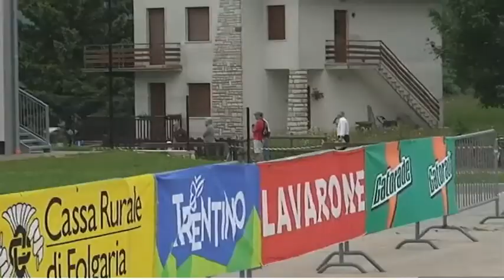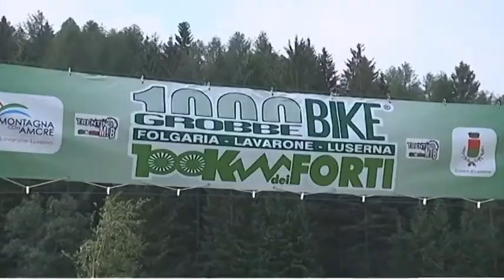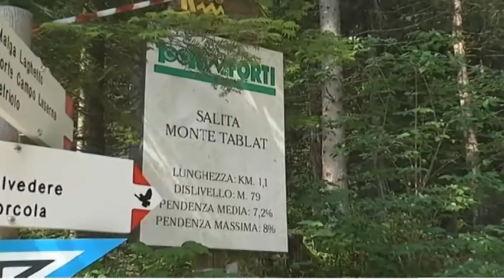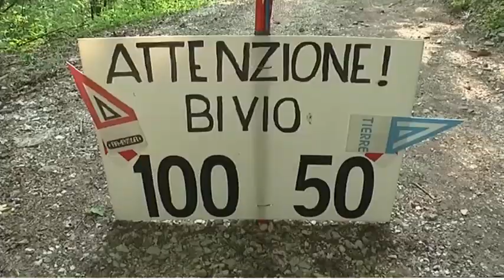1000Grobbe Bike 2013 - Sintesi gara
TRENTINO MTB SEMPRE PIÙ CALDO
PALLHUBER E MENAPACE ANCORA DAVANTI

Nella Open sempre primi Johann Pallhuber e Lorenza Menapace
Tre nuovi leader tra le categorie master e un nuovo team in testa
Silvano Janes (M6) ha già vinto il suo Trentino MTB
Prossima prova -- e ultima di stagione -- con la 3T Bike

La Val di Fassa Bike dello scorso 8 settembre era la quinta e penultima prova di Trentino MTB e le classifiche parziali del circuito hanno subìto qualche scossone. Non tutte però, partendo dalla Open infatti, i due precedenti leader, l'altoatesino Johann Pallhuber e la trentina Lorenza Menapace, hanno mantenuto la testa delle rispettive, riuscendo con bravura ed esperienza a tenersi alle spalle tutti i principali avversari. Nella gara maschile, vinta sul tracciato marathon da Juri Ragnoli davanti a Leonardo Paez e Tony Longo, Pallhuber è risultato decisamente più brillante del collega Johannes Schweiggl e lo ha preceduto sul traguardo di oltre 3'30". Ora Pallhuber conduce sul compagno di team e primo antagonista di quasi 400 punti, mentre dalle retrovie sono tornati sotto sia Longo che Ragnoli, i quali però hanno fino ad oggi gareggiato in solo tre delle quattro gare "minime" necessarie per entrare in classifica finale.
La Menapace, dal canto suo, ha concluso la sua Val di Fassa Bike in 7.a posizione, davanti a Lorena Zocca e Claudia Paolazzi, rispettivamente rimaste terza e seconda nella generale femminile del challenge.
Vincendo la prova Classic sui 45 km di gara tra Moena, l'Alpe Lusia e le belle Dolomiti, il trentino Ivan Degasperi ha allungato il passo nella M1 su Andrea Zamboni e il distacco tra i due è salito a 860 lunghezze. Stesso discorso per il "signore" della M6, Silvano Janes che però ha già matematicamente messo le mani sul trofeo di categoria, con ancora una gara da disputare a metà ottobre.
Con la Val di Fassa Bike ci sono stati, come detto, anche alcuni rovesciamenti di fronte. Nella Elite-Sport, lo scettro parziale è passato da Maximilian Vieider (non in gara in Val di Fassa) ad Andrea Zampedri, controllato però a vista da Loris Casna e Nicola Salvetti. Anche Marco Gilberti (M4) ha approfittato dell'assenza del leader Michele Degasperi per mettere la freccia e sorpassarlo, insieme a Michele Di Geronimo, che comunque gli rimane in scia. Rolando Degiampietro è stato più lesto del diretto sfidante ed ex primo della M2 Luca Zampedri, lo ha sopravanzato nella generale e ora conduce, anche se solamente per 85 lunghezze.
Le altre leadership di categoria sono rimaste invariate rispetto al mese scorso e leggono in testa Stefan Ludwig (M3), Piergiorgio Dellagiacoma (M5) e Patrick Felder (Junior).
Nella classifica a squadre, il Team Todesco è balzato in vetta e guida davanti all'ASD Leonardi Racing Team e al Team Giuliani Cicli Arco.
Nella classifica dello Scalatore di Trentino MTB, i primi della classe rimangono Ivan Degasperi e Claudia Paolazzi.
L'ultima tappa di Trentino MTB sarà in Valsugana con la 3T Bike del 13 ottobre e lì si faranno i conti finali, per decretare i successori di Tabacchi e Menapace (Open), ma anche ovviamente di tutte le categorie master. I numeri della 3T Bike leggono un tracciato unico di 31 km e 1330 metri di dislivello che porta i bikers a tuffarsi in un evento divertente, dove non mancano gli spunti agonistici di livello, ma che in definitiva attrae ogni tipologia di atleta, per un vero "Grande Finale" di Trentino MTB 2013.
comunicato newspower.it